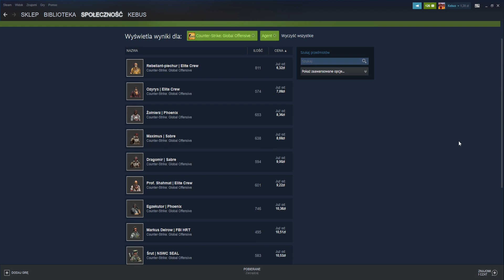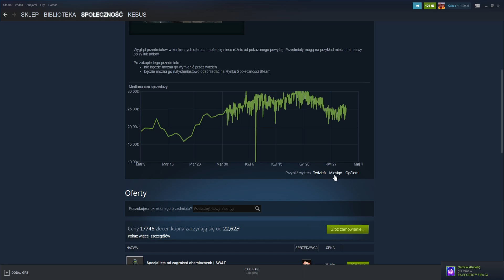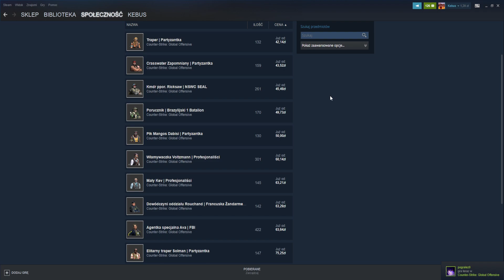INWESTYCJA W AGENTÓW!